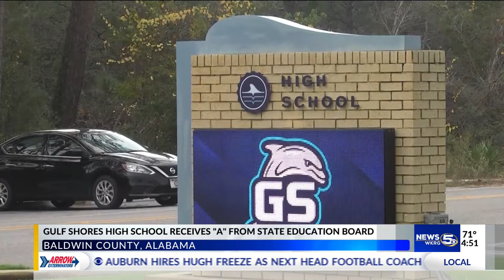Gulf Shores City Schools ranked 10th in state: Alabama Board of Education State Report Card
Gulf Shores City Schools has been named the 10th-ranked school system in the state of Alabama out of 145 districts in the most recent Alabama Department of Education State Report Card released earlier this month.